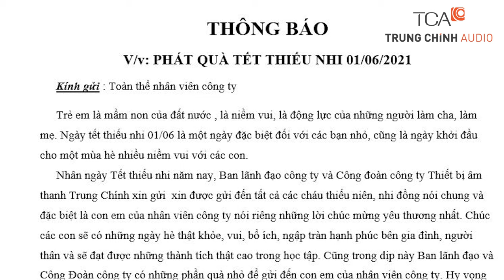TCA - Trung Chính Audio: Chúc mừng các con nhân ngày Quốc tế thiếu nhi!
Do tình hình dịch covid, công ty không tổ chức hoạt động tập thể cho các con được
Ban lãnh đạo công ty sẽ trao quà cho đại diện: cho phòng HCTH tặng quà các con
Chúc các con vui vẻ cùng gia đình ở trong ngôi nhà của mình, đảm bảo sức khỏe trong giai đoạn phòng dịch covid 19!